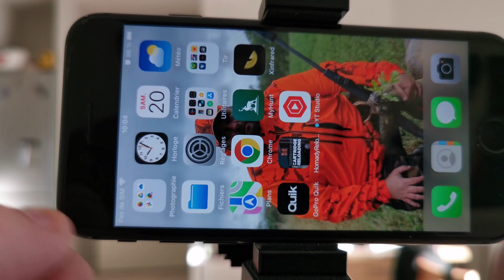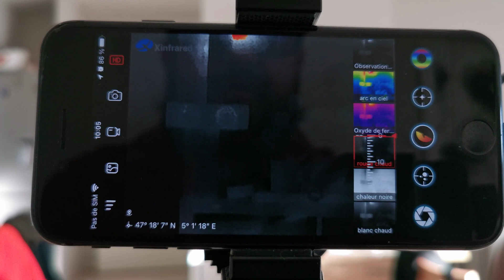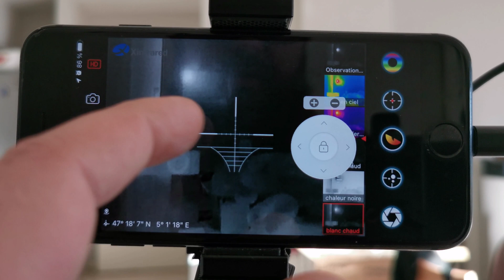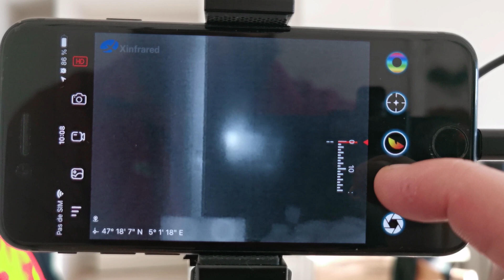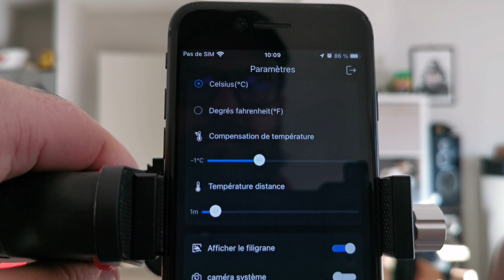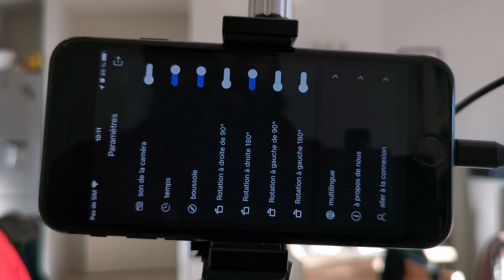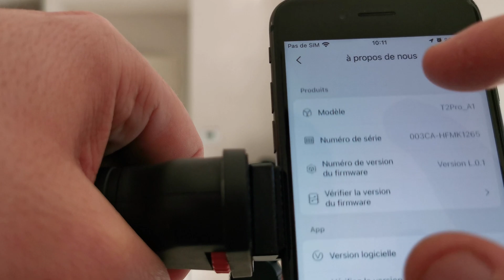La Caméra Thermique Qui Donne Des Super-Pouvoirs À Votre Mobile - InfiRay / Xinfrared T2 Pro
Présentation de la camera thermique T2 Pro de chez Xinfrared / Infiray.

Une camera thermique pour smartphone, pour la chasse, avec des performances surprenantes pour sa taille.

Un nouveau partenaire de la chaine, pour mon plus grand plaisir.

Listen To The Original:    • Jarico - Island (Magic Free Release)

Listen To The Original:     • Jarico - Landscape (Magic Free Release)